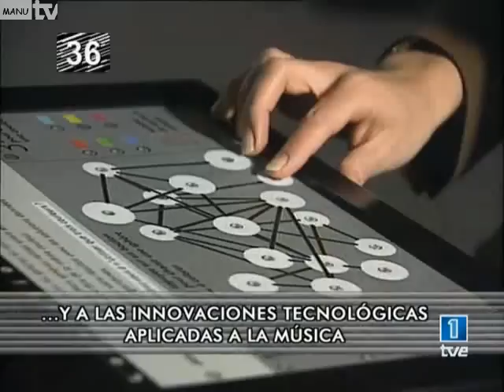LA TELE DE TU VIDA - Música N.A. (1990)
50 aniversario Televisión Española (TVE) "La tele de tu vida"

MÚSICA N.A. (1990)

Dirigido por Ramón Trecet y presentado por Lara López.
Estaba dedicado a la música y los artistas "New Age" y a las innovaciones tecnológicas aplicadas a la música.